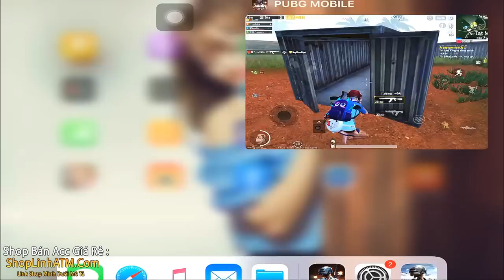[PUBG Mobile] Random Gặp Ngay Cô Gái Là Fan Cứng Siêu Đáng Yêu Và Cách Mà LinhATM ''Chém Gió''